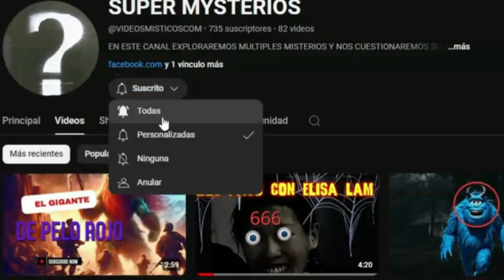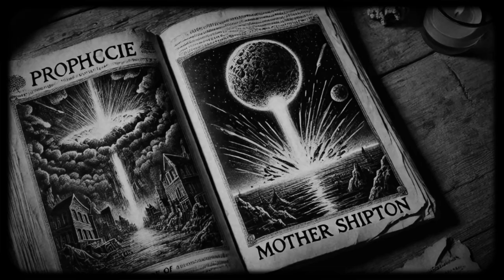LAS PROFECÍAS DE LA MADRE SHIPTON